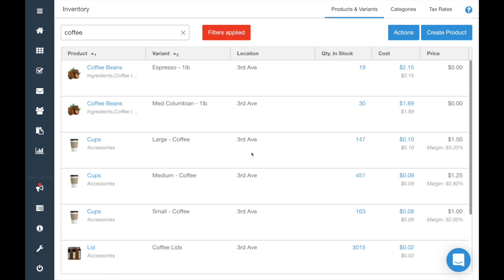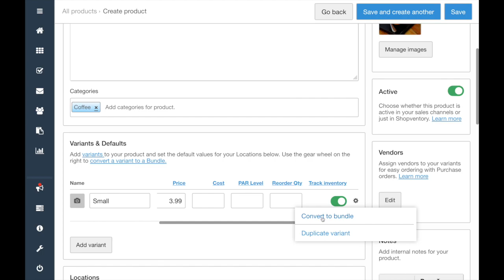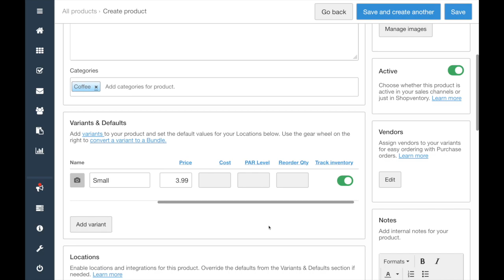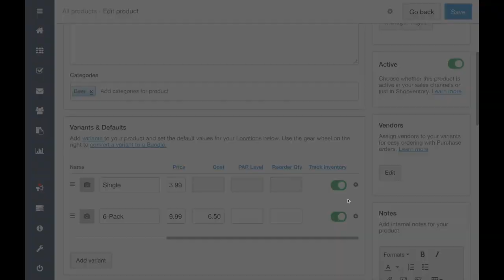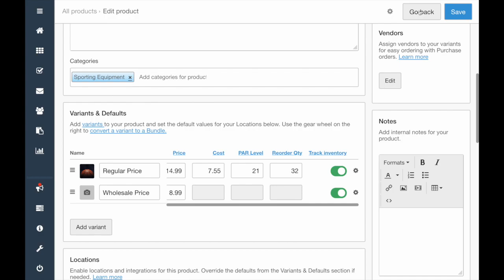Getting Started: Bundles | Thrive Inventory by Shopventory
Thrive bundles allow you to use existing inventory to create a new entry in the register. Bundles draw from the stock of one or more of your other products. This allows you to build recipes, — track products in cases or packs, — pour drinks, — set up wholesale pricing, — create gift packs, — track commissions, and much more. To put it simply, a bundle is a product made from other products.

Creating a bundle is just like any other product but with a few tweaks, so if you’re new to Thrive, check out the video on Creating Products first, then come back here.

The first step is to make create all the “component products” you’ll need for your bundle. If you want to build a latte, for example, you’ll need to create products to track your milk and beans first. To sell a glass of wine, first create a product for the bottle.

If you are going to be using a product to create a bundle, be sure to make it easy on yourself with clear labeling. Usually, the variant name is the best place to indicate the unit of measure being used. If an ingredient is not going to be sold by itself, you can make it Inactive so it doesn’t appear at the point of sale. Inactive products can still be included in bundles.

Once we have all our components and ingredients created, we can begin creating the bundles. First, let’s create a simple recipe.

Just click on Create Product to start. We’ll make a simple latte.

This is just like the regular product creation process until you get to the Variants & Defaults section. Add a variant name so you can label it clearly. Enter the retail price here. Then, to turn your product into a bundle, click on the gear wheel on the right, and “Convert to Bundle.”

Our latte has two components: Milk and Coffee Beans. You can add as many components as you like. This is where clear labels are important. Since I know I’m tracking milk in gallons, the Qty used in my latte is also in gallons. Thrive allows you to go down to three decimal places for precision. In this case, I use 8 ounces, or 0.125 gallons. I also use 17 grams of coffee, so that’s 0.017 kilograms.

Assembly / Labor Cost is an optional field you can use if you’d like to factor in time and labor cost when Thrive calculates your profit on the sale of this product. We’ll estimate and say it costs us 15 cents’ worth of labor to put this bundle together. We can adjust it later if we need to or leave it blank. [Click Update]

You’ll notice that the Cost is grayed out; bundle costs are automatically calculated based on the costs of the components we selected. You can see the calculated cost back on the main inventory list.

Once you’re done building the recipe, simply check the tax rates and save. If you need to create another Variant, just use the “Add Variant” button and repeat the process. That will create a new variant under the same bundle. So on the register and the website, you’ll see one product and multiple variant options. Each variant can have its own mix of components.

You can also view your bundles on the main inventory list. The bundle icon next to the Variant Name indicates this is a Bundle. You can also apply a filter to view only your bundles.

[ Partial Quantity Example (glass of wine)]

Not every bundle needs more than one component. In this example, you can see that I have a bottle of wine as my main product, and this variant is for a glass. When I sell this glass, it will deduct 0.25 bottles from stock. In this case, we want the bundle to be a variant of the existing product. This way I can select the wine and then have an option for bottle and glass.

[ Case Example (6-pack of bottles) ]

This also works for products that come in cases. For example, I can sell a 6-pack, or individual bottles which are bundle variants set up as 1/6th of the pack.

[ Wholesale Example ]

You can even set up a bundle that’s exactly 1-to-1 with its component. Here, I have a bundle variant that’s just 1 of my product so I can sell it at a different price.

When it comes to bundles, the best way to learn is usually by doing!

We have plenty more guides, tutorials, and explainers in our help section in the (i) for information at help.thrivemetrics.com. Thanks, and as always, make it a great day!